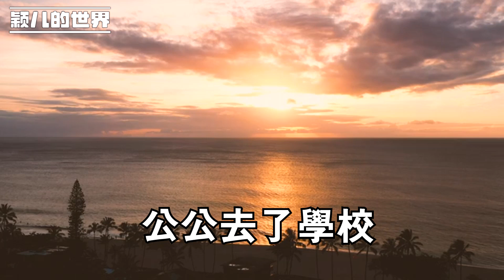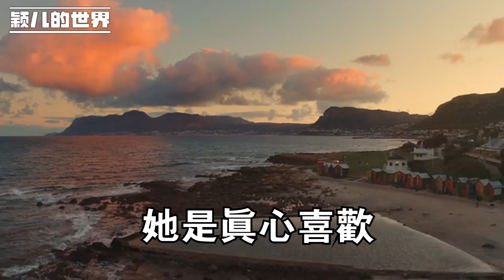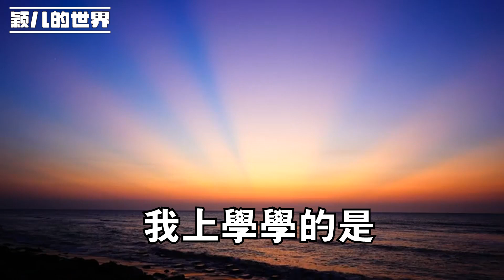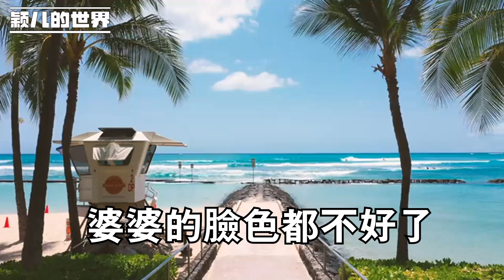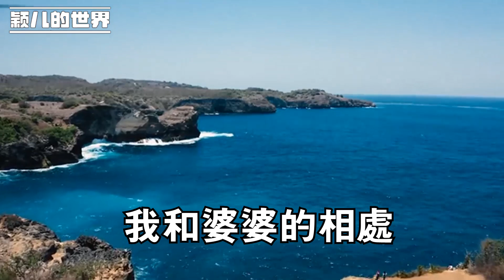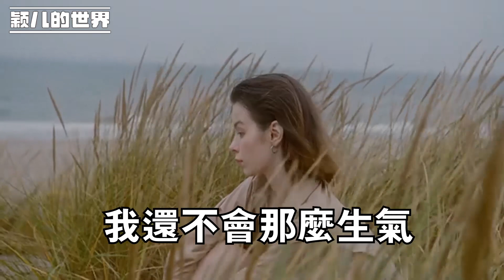婆婆過生日，各種對我和大嫂冷嘲熱諷，讓我們抓緊三胎生兒子，我五歲女兒的一句話撕開婆婆的遮羞布，她氣的要打我女兒，我怒了，現在還應該非男不可？